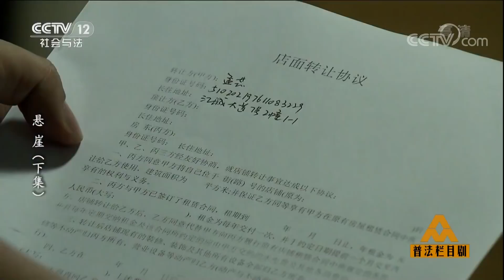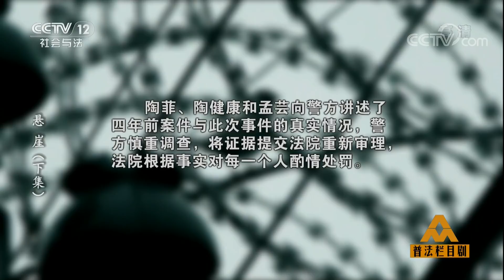《普法栏目剧》悬崖（下集） 20180213 | CCTV社会与法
本期节目主要内容： 帮女儿顶罪的陶健康出狱之后性情大变，暴躁易怒，对女儿和妻子的事情处处干涉，可是女儿又不想让男朋友魏翔知道父亲坐过牢。然而这一天，居委会给陶健康介绍工作时，却碰见了魏翔，场面十分紧张。

《普法栏目剧》更新时间：周一至周六